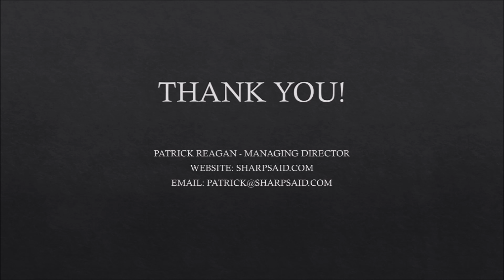DEVICE CHARGING TIMES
Battery charging times and battery maintenance. sharpsid.com